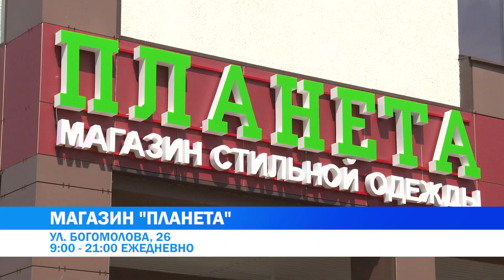Магазин одежды "Планета"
Наша съемочная группа побывала в новом магазине "Планета", где идет бойкая торговля - спортивная одежда, одежда для отдыха и сна. Родители со своими детьми уже активно готовятся к новому учебному году и выбирают блузки, брюки и сарафаны. Смотрите сюжет и, не теряя времени, отправляйтесь за покупками.